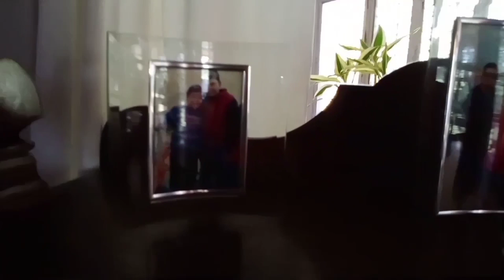দুৰ্গা পূজাত দুলিয়াজানৰ মাৰ ঘৰলৈ গলো, কি কৰিলোঁ চাওক চোন| Puja Vlog 1 | Mimi's Kitchen Of Flavours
Puja Vlog Part 1